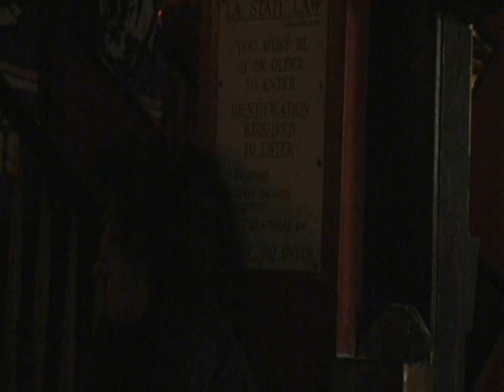The MadMike Xperience plays "Going to the Cave"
The MadMike Xperience plays "Going to the Cave" at Lucky's